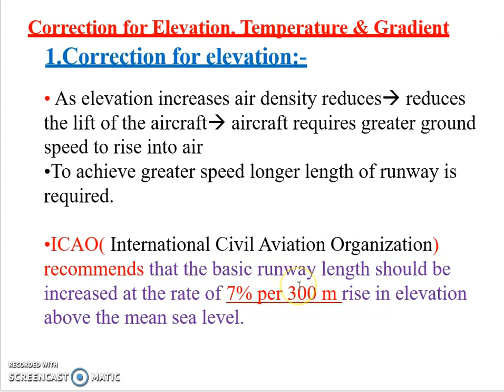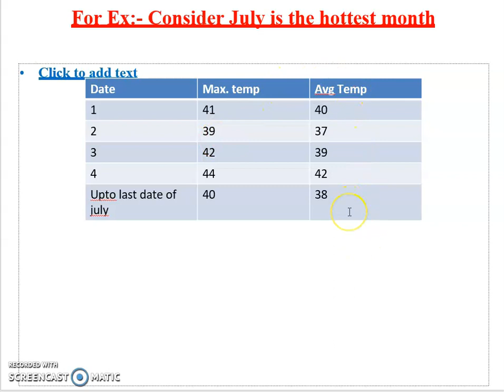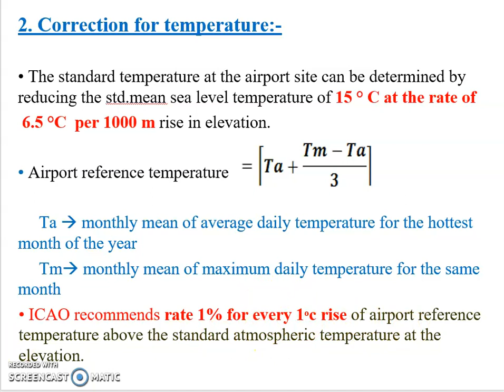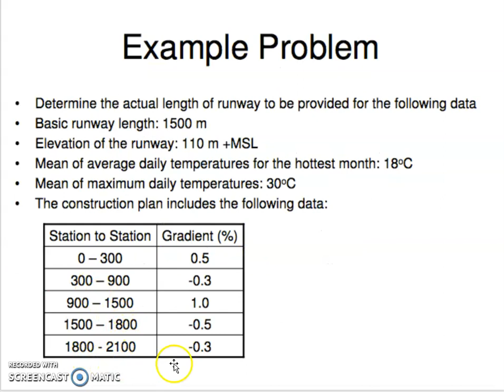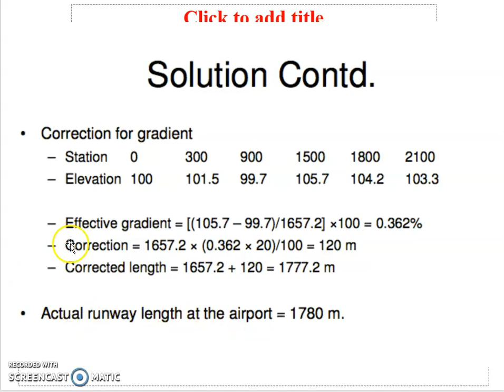CE 308 TRANSPORTATION ENGINEERING MODULE 6 CORRECTIONS PART 4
Correction for Elevation, Temperature & Gradient to find the actual runway length